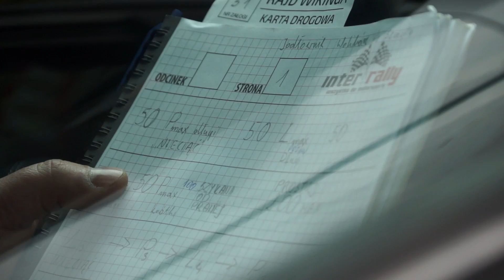BSK Tech Rajd Wikinga